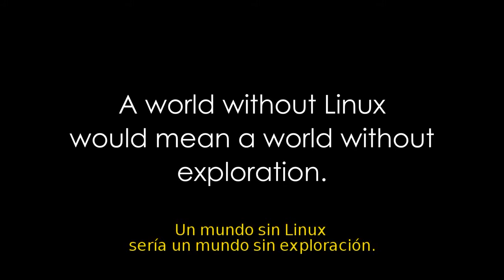Aprender Linux - Episodio 5 Un mundo sin Linux . Exploración espacial - Español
Enviános tus sugerencias para enriquecer nuestros contenidos.

En este caso hemos subtitulado los contenidos de la serie Un mundo sin Linux de la Linux Foundation, de la que somos centro oficial de entrenamiento para América Latina y España.

Annie se encuentra abordo de una estación explorando el espacio y padece el mal funcionamiento de Hal, la computadora maestra...

¿Habrá aparecido la temible "blue screen"?